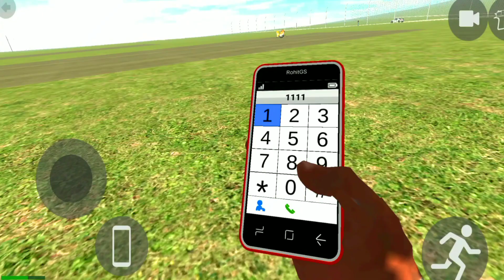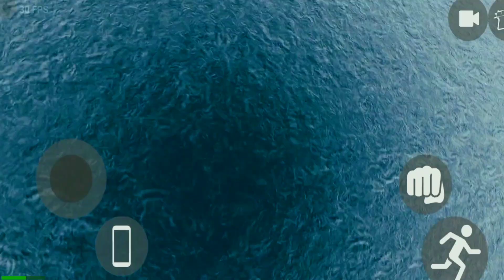Indian Bikes Driving Game New Android iOS Games All Level Update Games MrNaresh Car Bike Game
Cellphone cheat codes:
Fortuner - 1000
Dog - 600
Cycle  - 1111
Koeigness - 900
Audi - 500
MoreNpc - 12345
MoreTrafficCar - 54321
Lamborghini - 3333
Bag - 200
Hayabhusa - 7000
Helicopter - 8000
Splendor - 9000
Thar - 9090
Royal Enfield Bullet - 9999
ATV  - 2222
New KTM - 1190
Duke - 4215
KTM - 1210
Pulsar - 1211